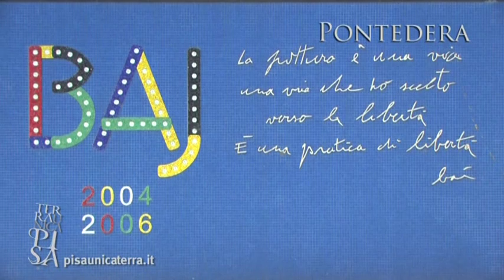Benvenuti in provincia di Pisa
Breve introduzione per immagini al territorio della provincia di Pisa